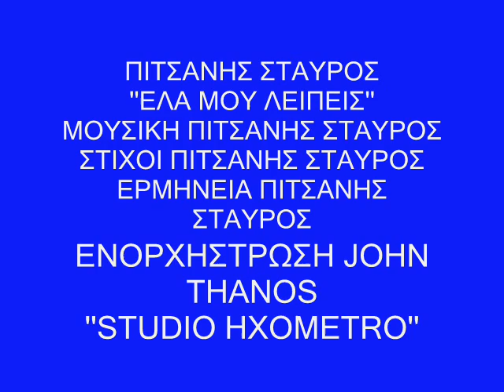ΠΙΤΣΑΝΗΣ ΣΤΑΥΡΟΣ ''ΕΛΑ ΜΟΥ ΛΕΙΠΕΙΣ''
''ΕΛΑ ΜΟΥ ΛΕΙΠΕΙΣ''
ΣΥΝΘΕΣΗ ΣΤΑΥΡΟΣ ΠΙΤΣΑΝΗΣ
ΣΤΙΧΟΙ ΣΤΑΥΡΟΣ ΠΙΤΣΑΝΗΣ
ΕΡΜΗΝΕΙΑ ΣΤΑΥΡΟΣ ΠΙΤΣΑΝΗΣ
ΕΝΟΡΧΗΣΤΡΩΣΗ JOHN THANOS
STUDIO HXOMETRO''